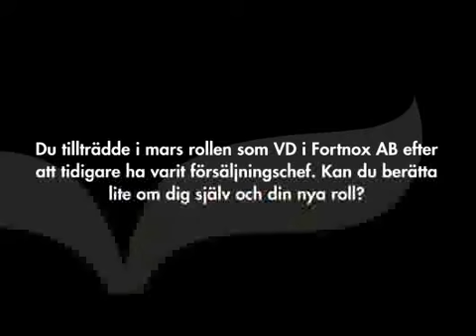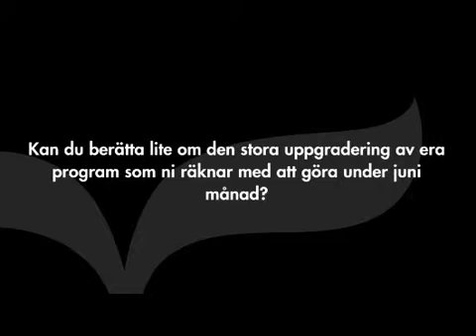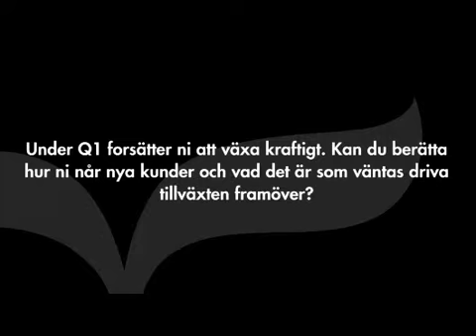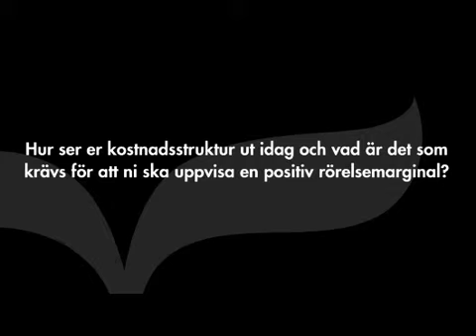Fortnox - Stor potential kvar hos byråpartners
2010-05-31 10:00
Fortnox nytillträdde VD Jens Collskog svarar på frågor om den utlandssatsning som görs utanför Fortnox AB, sin bakgrund och nya roll som VD, den stora programuppdatering som sker under juni månad, hur bolaget når nya kunder samt vad det är som krävs för att bolaget ska bli lönsamt.